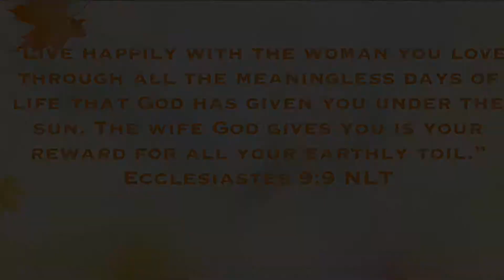Couples Q&A| Husband Tag